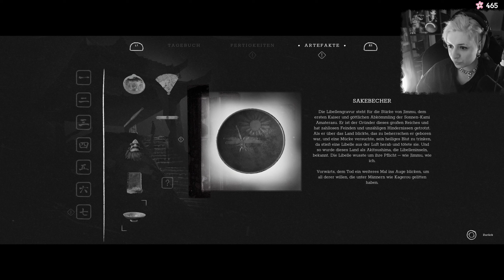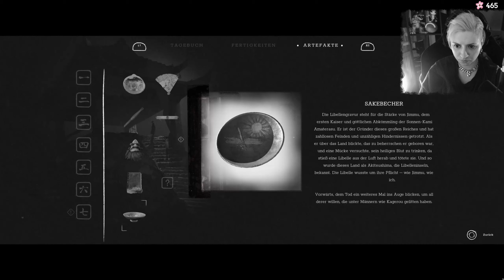Trek to Yomi 12 - Der Kreislauf des Lebens